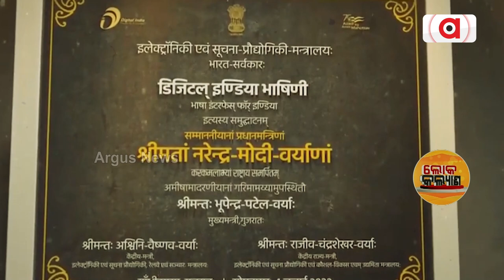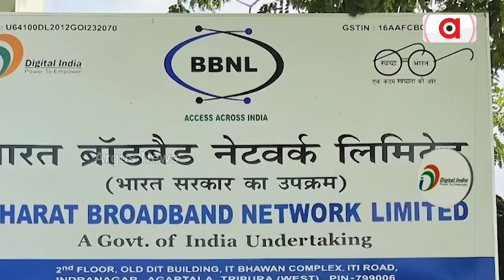Loka Kalyan : ଡିଜିଟାଲ୍ ଇଣ୍ଡିଆ-ପାୱାର ଟୁ ଏମ୍ପାୱାର୍‌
ଡିଜିଟାଲ୍ ଇଣ୍ଡିଆ-ପାୱାର ଟୁ ଏମ୍ପାୱାର୍‌ ।